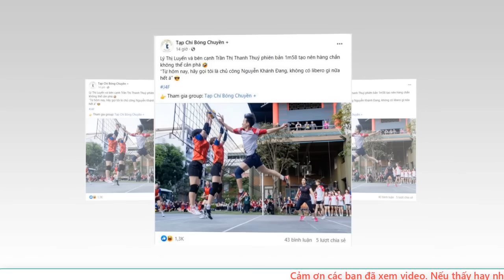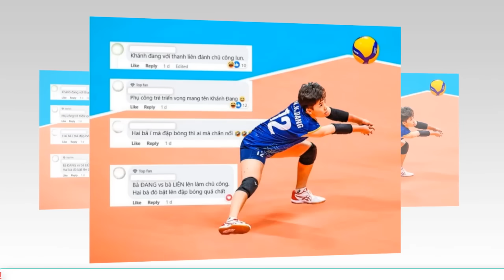🔥NÓNG: Sau sự lựa chọn nhân sự gây nhiều tranh cãi, HLV tuấn kiệt đang phải trả giá vì quyết định đó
❖ Định hướng:
✪ Tuyên bố miễn trừ các trách nhiệm pháp lý:
© Bản quyền: Thuộc về Tin tức Online